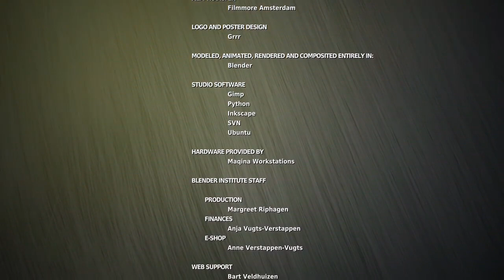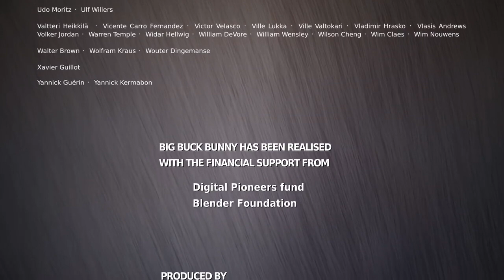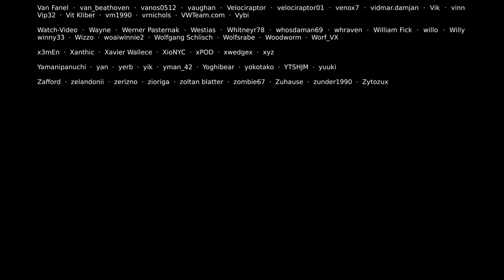Big Buck Bunny 60fps 4K | Official Blender Foundation | Short Film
On my YouTube channel i am a vlogger ,

This channel is only for making fun and other entertainment stuffs.
Channel will try to cover all kinds of personal experiences like journeys, historical places, natures , tasty foods, natural resources and many more.
I hope this channel will help you to see some differences.